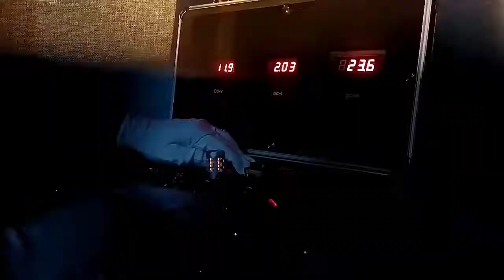AUTOBAHN Turn signal 26SMD3030 2000LM 3000K LED Bulb (12V, 24W, 2 Bulbs) – WY21W / 7440